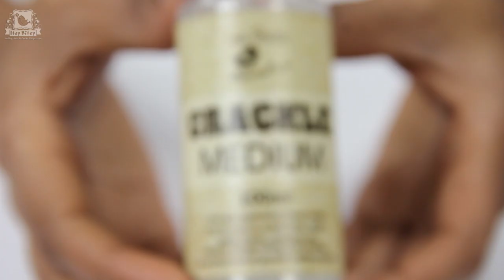Crackled Effect DIY Decoupage Pots with Crackle Medium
With the one step Crackle Medium, creating a worn out cracked effect a breeze! Following a few simple steps you can get a wonderful vintage effect on pots, decor projects, trays, art pieces and more